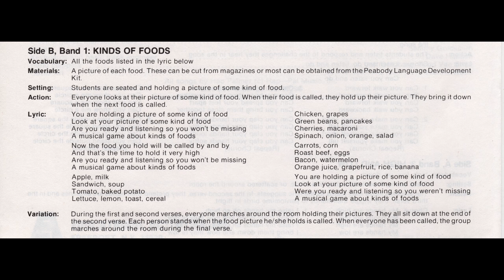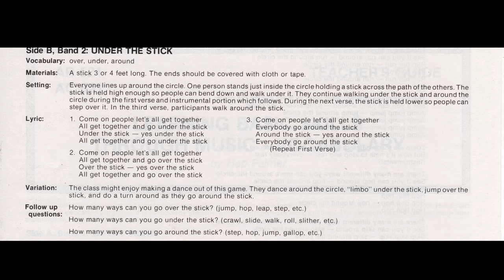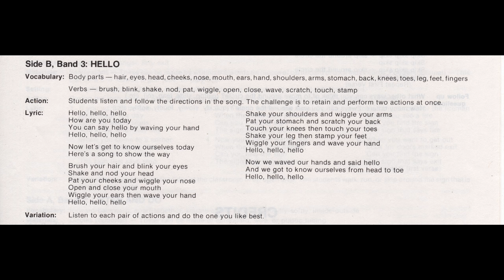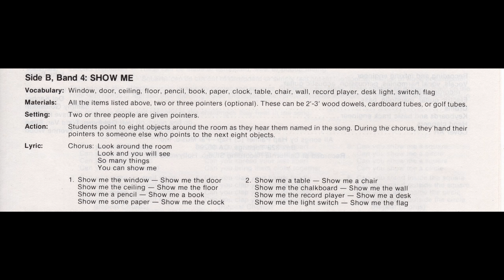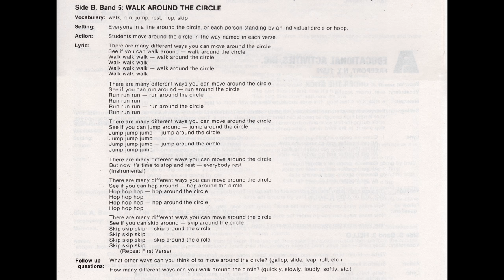Hap Palmer - Vocabulary (Side 2) - Learning Basic Skills Through Music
Includes "Kinds Of Food", "Under The Stick", "Hello", "Show Me" and "Walk Around The Circle".  From the Educational Activities Inc. LP, released circa 1981.

00:00 — Kinds Of Food
02:06 — Under The Stick
04:22 — Hello
06:24 — Show Me
08:23 — Walk Around The Circle